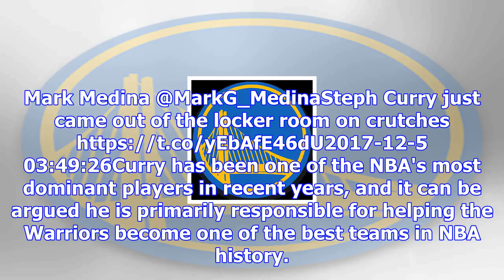Stephen curry suffers ankle injury during warriors vs. pelicans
Ryan Kang/Associated PressGolden State Warriors guard Stephen Curry suffered an ankle injury in Mond...